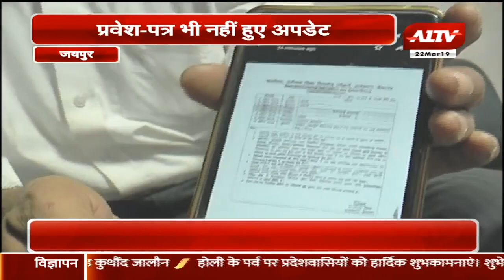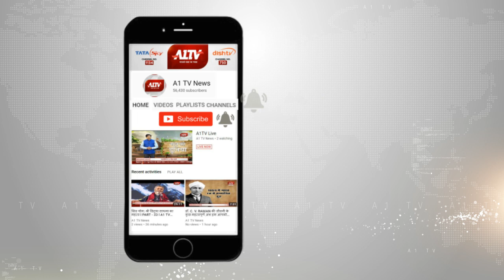5th बोर्ड के प्रवेश पत्र अपलोड नहीं होने की वजह से स्टूडेंट्स - परिजन को हो रही है दिक्कतें